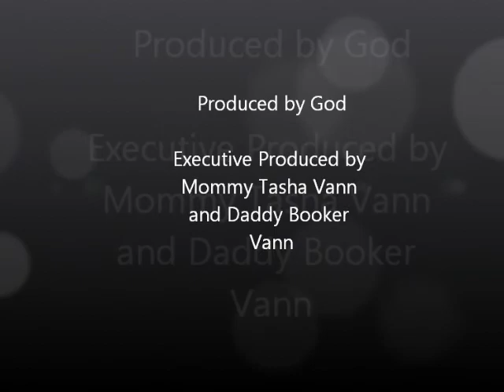Jordan Highlight with music